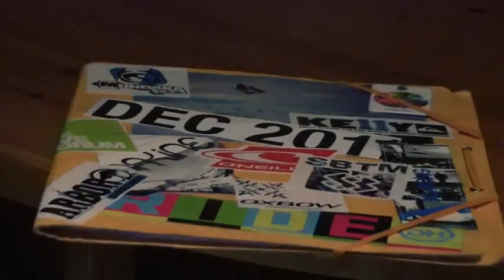Bande Annonce Val Cenis